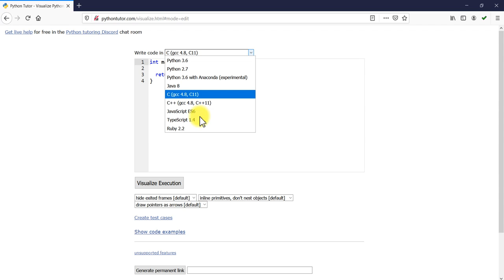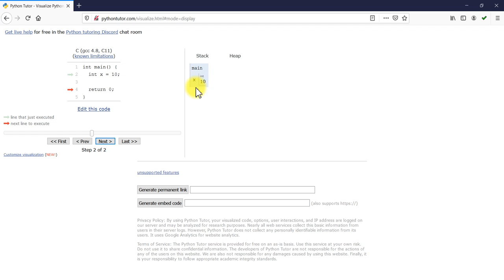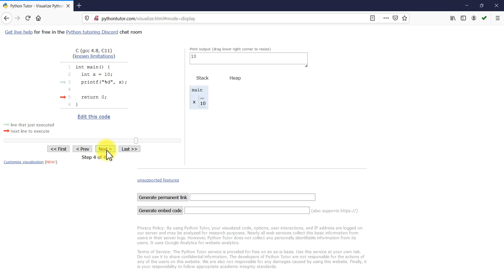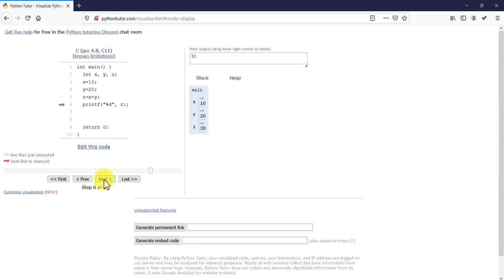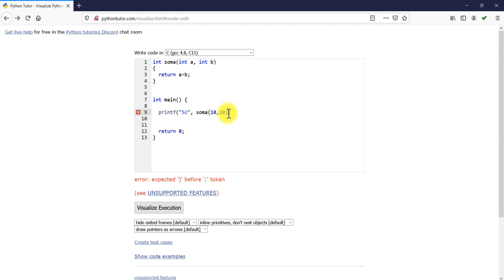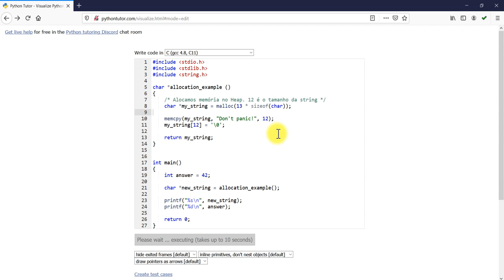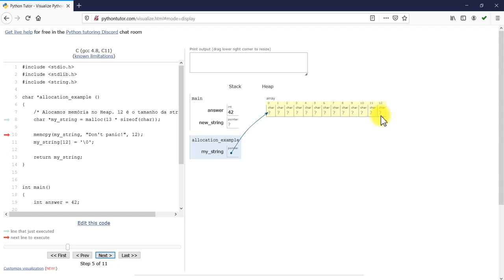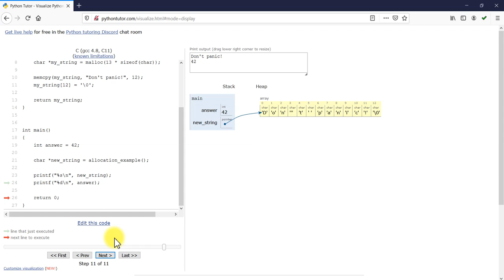ESD Como usar Phyton tutor